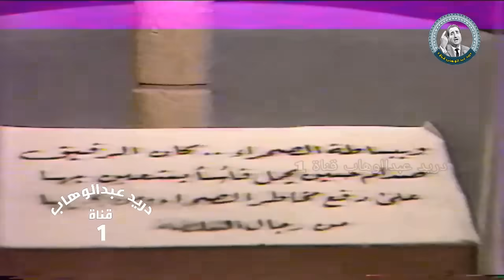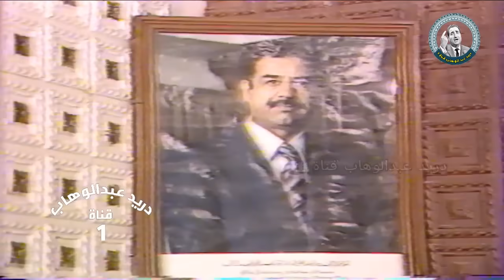احتفال وقف اطلاق النار 8 - 8 (صدام حسين في شوارع بغداد )تلفزيون العراق 1988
احتفال_وقف_اطلاق_النار_الحرب_العراقية_الايرانية#8-8-1988

مستعدون للتعاون مع القنواة الفضائية

رابط قناتنا على الفيس بوك للمشاهدة والتواصل